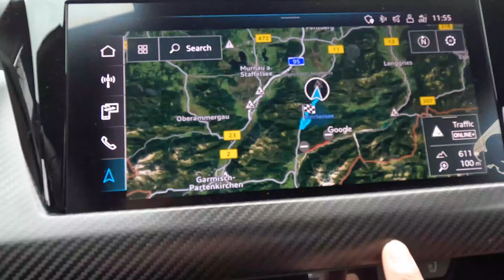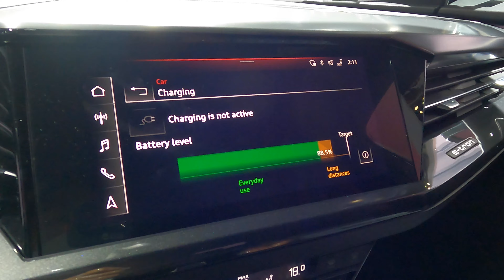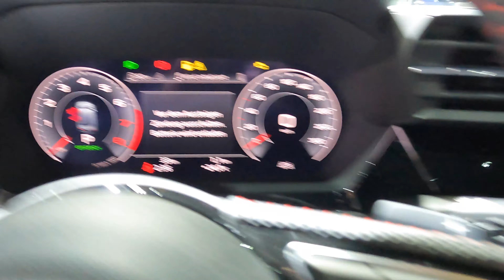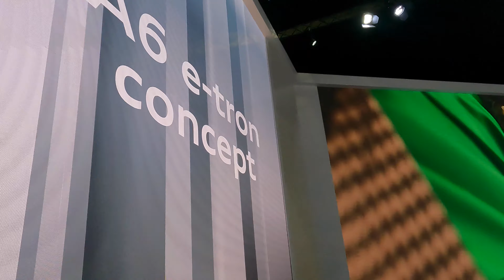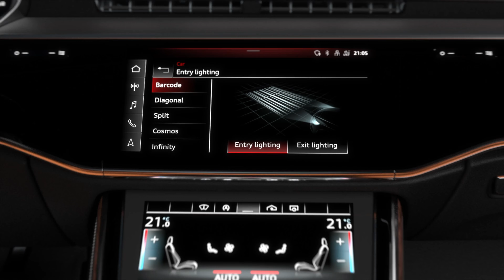[카잼TV]Q4 e트론, A6 e트론 가격, 실주행거리, 보조금, 전비, 출시일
아우디 RS e-트론 GT를 시승하다가 서울모빌리티쇼엔 무슨 차가 나왔을지 궁금해서 만들어봤어요. 미리 보여드렸던 차들인 A6 e-트론 콘셉트와 Q4 e-트론을 비롯해 A3 세단 페이스리프트, Q2 페이스리프트가 한국시장엔 첫 선을 보였습니다.